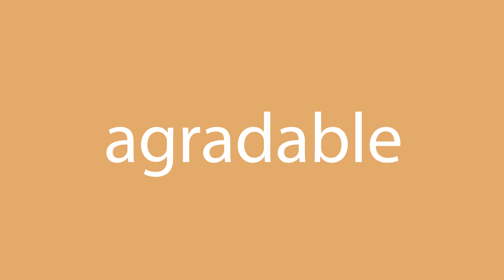Cómo decir "agradable" en inglés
¿Cómo se dice correctamente agradable en inglés? Escuche con nosotros.
¿Cuál es la traducción correcta de la palabra agradable del español al inglés? Habla como los americanos. Además, ¿cómo escribir correctamente la palabra nice?

¡Gracias!